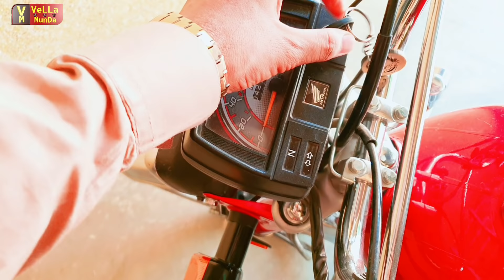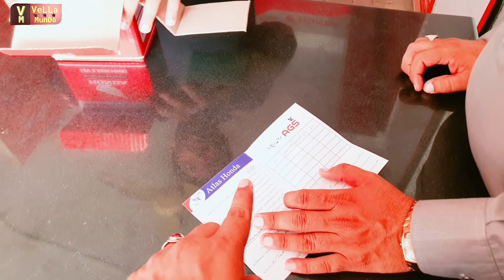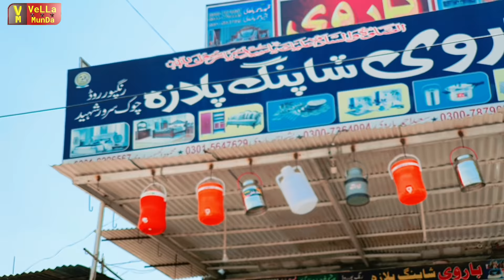Mery Office Ka Kam Aj Complete Ho Giya Hai🥰الحمدللہ 🥰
Meri dukan Muhammad Shahzad (VeLLa MunDa) Tredrz Aj Allhamdolilla Complete ho gai hai.
ma ny apna businesses bhi start kr dia Allhamdolilla 🥰